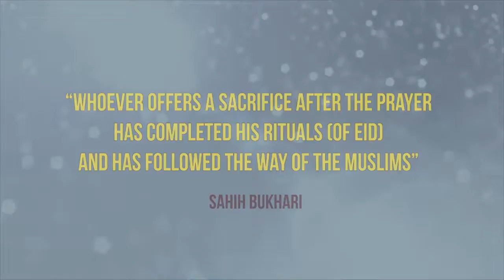Jibon Jemon | Episode 53 | Special programme on Annondo Mela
Watch LIVE “Jibon Jemon” on LB24.  Special programme on Annondo Mela organised by Betar Bangla Srutha Forum UK.